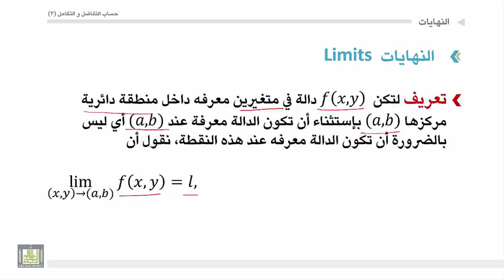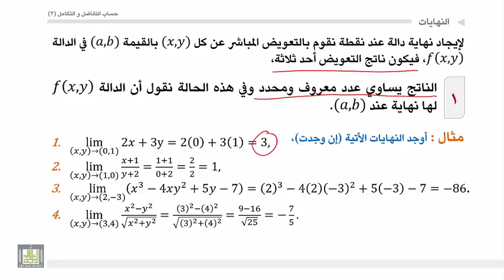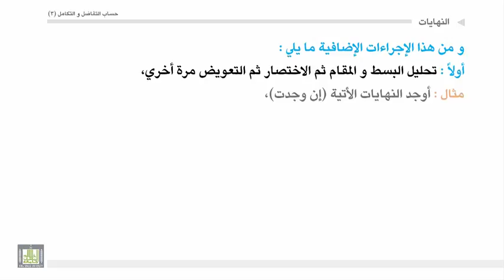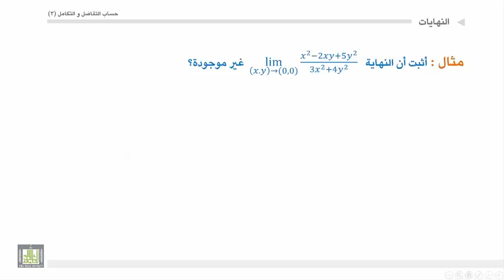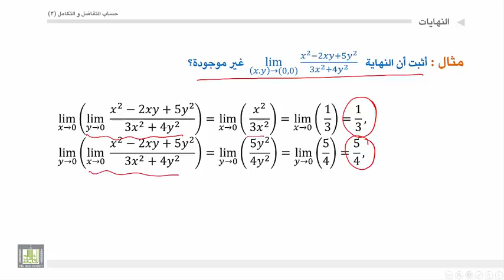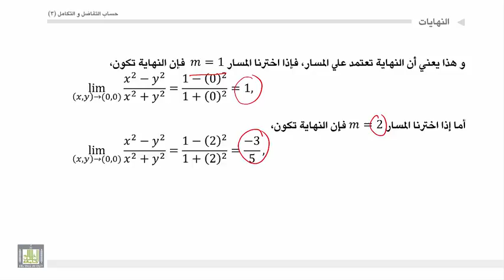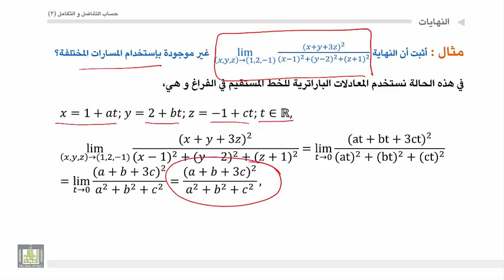حساب التفاضل والتكامل 3 الوحدة 1 النهايات للدوال في اكثر من متغير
حساب التفاضل والتكامل أو الحسبان (باللاتينية: Calculus) فرع من فروع الرياضيات يدرس النهايات والاشتقاق والتكامل والمتسلسلات اللانهائية، وهو علم يستخدم لدراسة التغير في الدوال وتحليلها.
ويدخل علم التفاضل والتكامل في العديد من التطبيقات في الهندسة والعلوم المختلفة حيث كثيراً ما يحتاج لدراسة سلوك الدالة والتغير فيها وحل المشاكل التي يعجز علم الجبر عن حلها بسهولة،وعادة مايدرس علم التفاضل والتكامل بعد دراسة أساسيات الجبر والهندسة وحساب المثلثات، ومن الموضوعات الرئيسية في هذا العلم هي النهايات والكميات الموحلة في الصغر